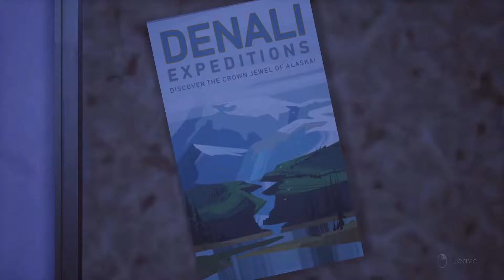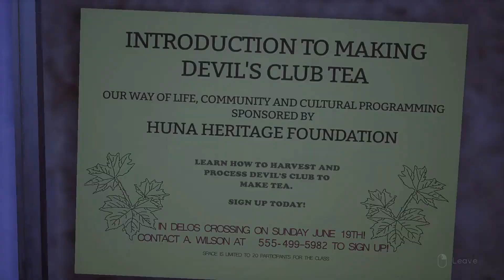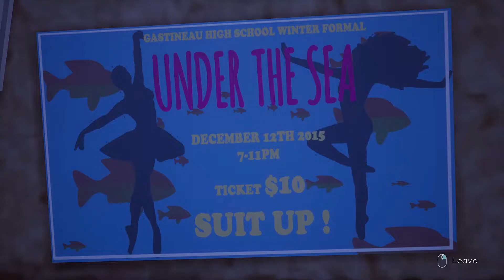Arriving to home - Tell Me Why (Gameplay) Part 2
Arriving to childhood home.